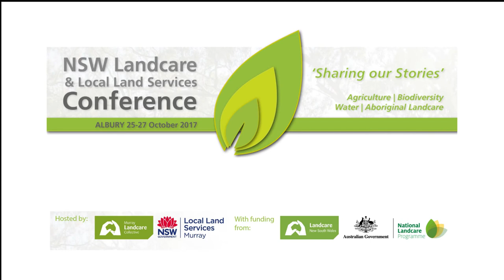Stan Grant: Building a shared connection